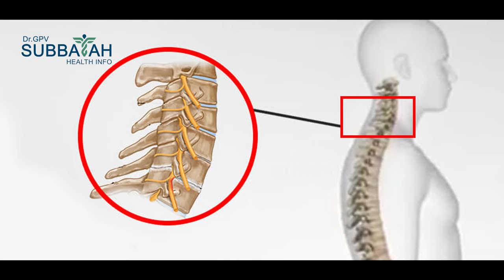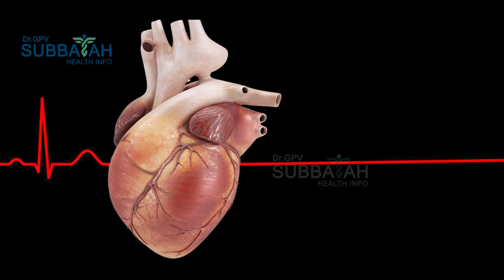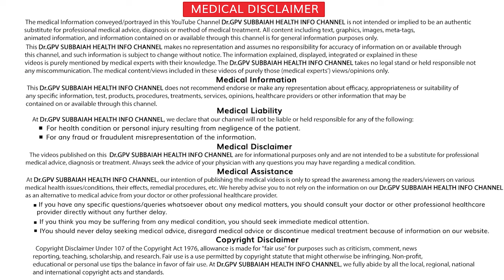Does Cervical spondylitis cause vertigo I giddiness I Telugu Health Tips I neck pain I Dr Subbaiah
Does Cervical spondylitis cause vertigo/giddiness ?

 Cervical spondylitis మెడ అరుగుదల వల్ల తల తిరుగుతుందా ? By Dr.GPV Subbaiah Spine Surgeon Care Hospital Hyderabad From Dr.GPV Subbaiah Health Info

Cervical spondylitis  in telugu

cervical spondylitis treatment in telugu

neck pain relief telugu

meda noppi yenduku vastundi

vtertigo dizziness treatmen in telugu

What is Vertigo in telugu

Vertigo relief exercises in Telugu

Yoga for Vertigo

giddiness in telugu

giddiness reason in telugu

what is dizziness in telugu

Causes of Dizziness

Dizziness and Vertigo